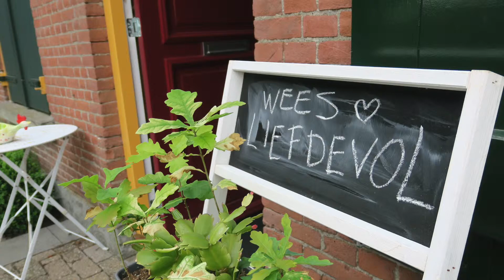Tekentaal workshop 2017